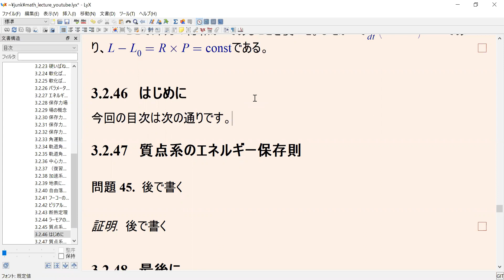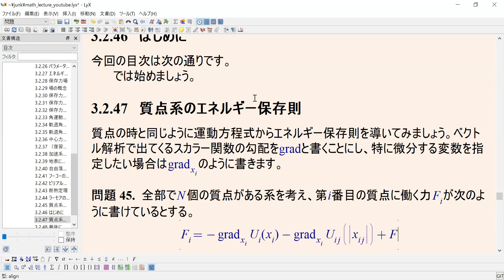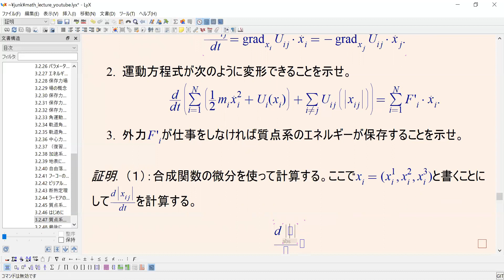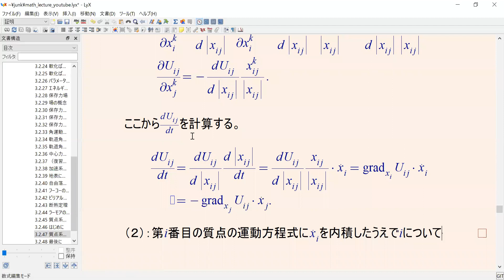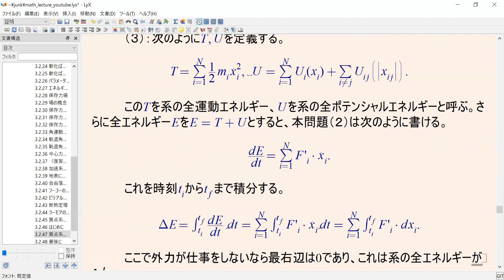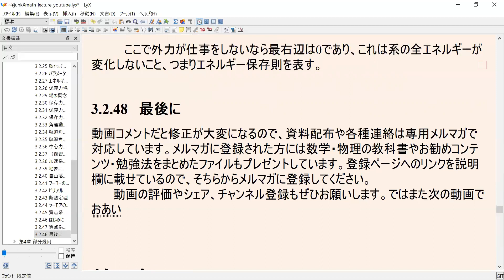応用数学ノート 力学 質点系の全エネルギーと保存則 よくわからない数学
動画コメントだと修正が大変になるので,
資料配布や各種連絡は専用メルマガで対応しています.
メルマガに登録された方には数学・物理の教科書やお勧めコンテンツ・勉強法をまとめたファイルもプレゼントしています.
ぜひメルマガやチャンネルにも登録してください.

無料・有料含めていろいろな講座を作り,
必要があれば次のページからお好みの講座を受講してみてください.

- [中高数学から大学レベルの数学・物理に関する無料通信講座]